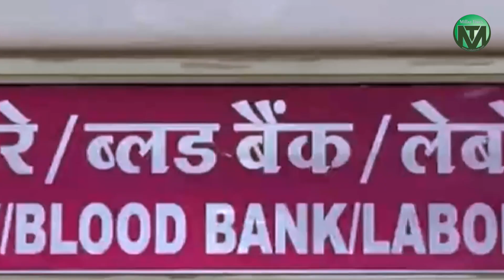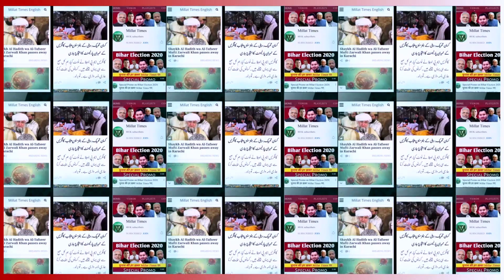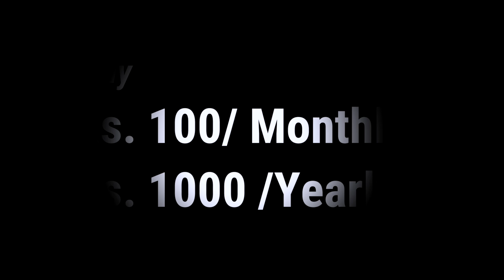फिरोजाबाद में डेंगू बुखार से हाहाकार |अब तक 40 से ज़्यादा बच्चों की मौत |Asrar Ahmad |Millat Times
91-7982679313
Head office:  Jamia Nagar New Delhi 110025 (India)